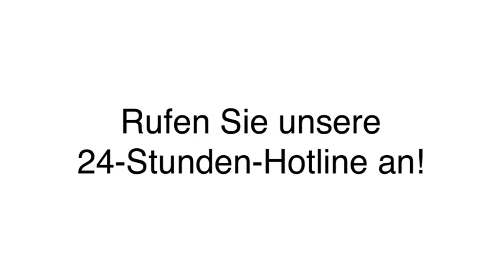KFZ-Unfallabwicklung Verkehrsrecht in Erlangen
CRASH 110 in Erlangen ist Ihre erste Wahl, wenn Sie nach KFZ-Unfallabwicklung oder Verkehrsrecht suchen. Für mehr Informationen erreichen Sie uns unter der Telefonnummer (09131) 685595 . Besuchen Sie uns auch unter der oben genannten Webadresse!